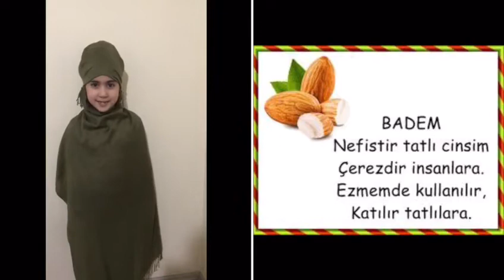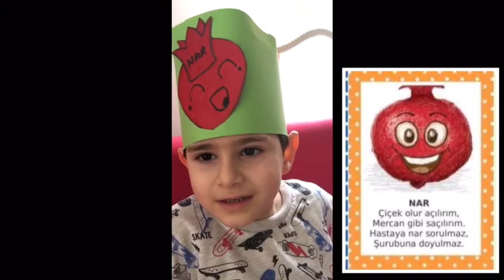1/C sınıfı yerli malı kutlamaları evlerde..